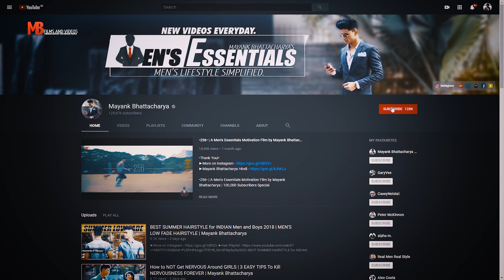5 Ways You Are KILLING YOUR HAIRSTYLE | STOP MAKING These Stupid Hair Mistakes | Mayank Bhattacharya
5 Ways You Are KILLING YOUR HAIRSTYLE | STOP MAKING These Stupid Hair Mistakes | Mayank Bhattacharya

►From the video:

Mayank's Favourite Pefume:
► Cheap/Budget: Armaf Club De Nuit (D&M Store)
►Niche/Expensive, Mayank's All TIME FAVOURITE, Creed Aventus

In this comeback episode of Men's Essentials, Mayank helps you debunk some of the stupidest hair product and hair style myths, most men commonly believe in.